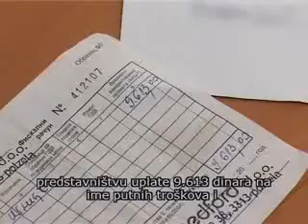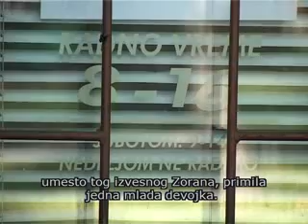Közügyek, 2011.08.17.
- Átverték őket - külföldön dolgoztak volna, de csak a pénzük kellett az állítólagos közvetítőknek.